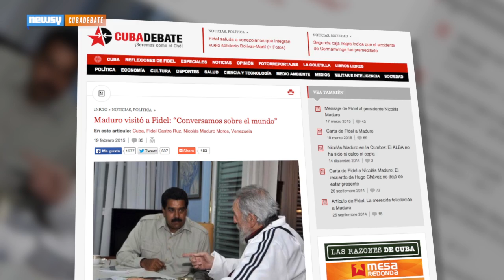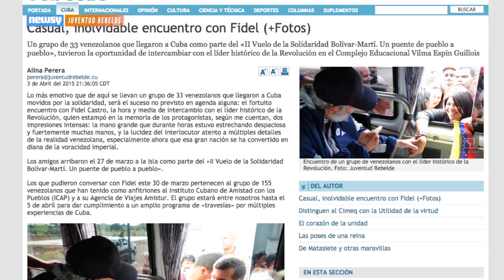Fidel Castro Makes First Public Appearance In Over A Year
Cuba's state media has posted pictures of former leader Fidel Castro in public. It's the leader's first appearance in over a year.